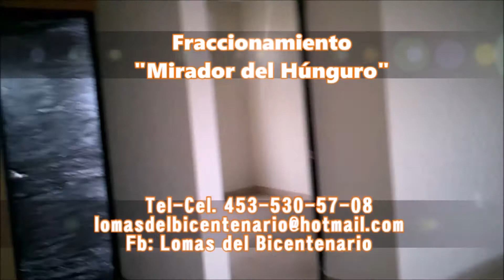03 08 17 Resumen Informativo